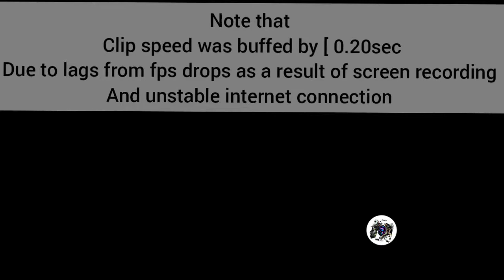Multi-player Ranked | Balanced Ak47 Gunsmith Loadout build | Call of duty mobile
Though we lost the match.. Cos i was solo queuing, as usual my teammates we're  not backing me up... The clip is just for proof...
So i just proved my never changing fact about how any weapon in Codm since the introduction of the Gunsmith can be a game changer if given the right attachments and handled well...

People say the Ak47 is broken in terms of MP ranked since last season ... But as usual I've proven that wrong...

2 days now I've not logged into CoDm untill 2nite
And since I'll be facing ranked, as usual i needed a very reliable loadout... Tried so many, only liked my last seasons qq9 build...
But i decided to play around with different weapons,
Later decided to focus on the Ak-47.
And boom!..

👉The Ak has been my favorite weapon in Codm so the Recoil control is now a piece of cake for me... Even without a good stabilized build i can knock down a far off target.. Just that my areas network is shity most atimes 😔..